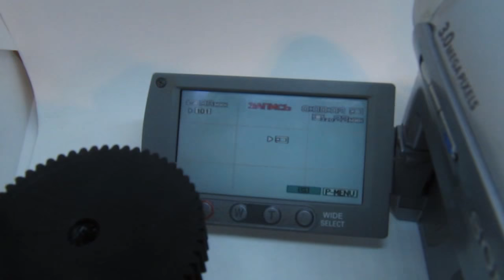remote control for blackmagic BMLC2S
lanc+servo
Пульт для камер blackmagic/sony/jvc с мануальными объективами.